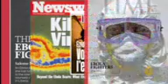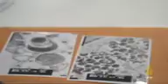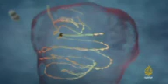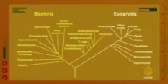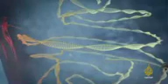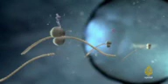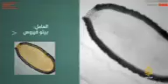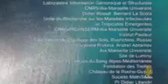وثائقى فيروسات غامضة وفيروس كورونا المميت HD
فيروسات غامضة وفيروس كورونا المميت وثائقى HD.

الفيروسات أو الحُمَات. مفردها فيروس أو حُمَة (باللاتينية: Virus) وتعني فيروس في اليونانية «ذيفان» أو «سم» وهو عامل ممرض صغير لا يمكنه التكاثر إلا داخل خلايا كائن حي آخر. الفيروسات صغيرة جدا ولا يمكن مشاهدتها بالمجهر الضوئي. تصيب الفيروسات جميع أنواع الكائنات الحية، من الحيوانات والنباتات اٍلى البكتيريا والعتائق. على الرغم من أن هناك الملايين من الأنواع المختلفة، لم يتم وصف إلا حوالي 5.000 من الفيروسات بالتفصيل، وذلك منذ الاٍكتشاف الأولي لفيروس تبرقش التبغ من قبل مارتينوس بيجيرينك عام 1898. الفيروسات موجودة تقريبا في كل النظم الإيكولوجية على الأرض، وتعتبر هذه الهياكل الدقيقة (الفيروسات) الكيان البيولوجي الأكثر وفرة في الطبيعة. دراسة الفيروسات معروفة بعلم الفيروسات، وهو تخصص فرعي في علم الأحياء الدقيقة.

خلافا للبريونات وأشباه الفيروسات، تتكون الفيروسات من جزأين أو ثلاثة: كل الفيروسات لها مورثات مكونة من الدنا أو الرنا، (جزيئات طويلة تحمل المعلومات الجينية) كما لها غلاف بروتيني يحمي هذه الجينات؛ وبعضها محاطة بغلاف دهني يحيط بها عندما تكون خارج الخلية المضيفة. أشباه الفيروسات لا تملك غلافا بروتينيا والبريونات ليس لها دنا أو رنا.

تختلف أشكال الفيروسات من بسيطة كاللولبية وعشرونية الوجوه، اٍلى بنى معقدة جدا. معظم الفيروسات أصغر من البكتيريا المتوسطة بحوالي مائة مرة. يبقى أصل الفيروسات في تاريخ تطور الحياة غير واضح، بعضها ربما تطور من البلازميدات (جزيئات من الدنا يمكنها الاٍنتقال من خلية لأخرى) في حين يمكن لأخرى أن تكون تطورت من البكتيريا. في التطور الفيروسات عامل مهم في نقل الجينات الأفقي، مما يزيد التنوع الجيني.

تنتشر الفيروسات بالعديد من الطرق: فيروسات النبات تنتقل من نبات إلى آخر غالبا عن طريق الحشرات التي تتغذى على النسغ، مثل المن، في حين أن فيروسات الحيوان يمكن أن يحملها دم الحشرات الماصة المعروفة باسم النواقل. فيروس الاٍنفلونزا ينتشر عن طريق السعال والعطس.

الفيروسة العجلية المسببة لالتهاب المعدة والأمعاء الفيروسي تنتقل عبر الطريق الفموي الشرجي وتنتقل كذلك من شخص إلى آخر عن طريق الاتصال، وتدخل الجسم مع الطعام أو الماء.

فيروس نقص المناعة البشرية هو واحد من الفيروسات المنقولة عن طريق الجنس، أو التعرض لدم مصاب بالعدوى (مثلا عن طريق الحقن).

العدوى الفيروسية لدى الحيوانات تثير الاستجابة المناعية التي عادة ما تقضي على هذا الفيروس المعدي. هذه الاستجابة المناعية يمكن أيضا أن تكون ناتجة عن اللقاحات والتي تمنح حصانة ضد الإصابة بفيروس معين. ومع ذلك، بعض الفيروسات مثل فيروس نقص المناعة البشرية وتلك التي تسبب الاٍلتهاب الكبدي الفيروسي يمكنها التملص من هذه الاستجابة المناعية، وتسبب التهابات مزمنة. الكائنات المجهرية أيضا تملك دفاعات ضد العدوى الفيروسية، مثل نظم تعديل القيد.

لا يوجد للمضادات الحيوية أي تأثير على الفيروسات لذا تم تطوير بضعة أدوية مضادة للفيروسات، نظراً لوجود عدد قليل من الأهداف لهذه العقاقير لتتداخل معه فهي قليلة نسبيا. هذا لأن الفيروس يعيد برمجة خليته المضيفة لإنتاج فيروسات جديدة، وجعل تقريبا كل البروتينات المستعملة في هذه العملية جزء طبيعي من الذات، مع عدد قليل فقط من البروتينات الفيروسية.
اكتشفت الفيروسات صدفه في أثناء اجراء العالم أدولف ماير سنة 1883، بحوثا على تبرقش أوراق التبغ، فتوصل إلى وجود دقائق أصغر من البكتيريا تسبب المرض. عام 1884، قام عالم الأحياء الدقيقة الفرنسي شارل شمبرلند باختراع مصفاة (تعرف اليوم بمصفاة شمبرلند أو مصفاة شمبرلند-باستور) مع مسام أصغر من البكتيريا. وبالتالي، يمكنه تمرير محلول يحتوي على البكتيريا وتصفيته وإزالتها تماما منه.

تمكن العالم الروسي ديمتري إيفانوفسكي سنة 1892 م من تصفية عصارة أوراق التبغ المصابة باستخدام مرشحات خاصة لا تسمح للبكتيريا بالمرور، ومسح بها اوراق غير مصابة فلاحظ إصابتها. وهو أول من أطلق عليها اسم فايرس (ويعني باللاتينية السم وهي عبارة عن جزيئات بسيطة وصغيرة في الحجم)، أظهرت تجاربه أن أوراق نبات التبغ المصابة بعد سحقها ما زالت معدية بعد الترشيح. اقترح ايفانوفسكي أنه قد يكون سبب العدوى مادة سامة تنتجها البكتيريا لكنه لم يتابع هذه الفكرة. في ذلك الوقت كان يعتقد أنه يمكن الإبقاء على جميع العوامل المعدية فوق المصافي وتنميتها على أوساط غذائية (كان هذا جزء من النظرية الجرثومية للمرض). في عام 1898، كرر عالم الجراثيم الهولندي مارتينوس بيجيرينك التجارب وأصبح على قناعة بأن المحلول الناتج عن التصفية يضم شكلا جديدا من العوامل المعدية ولاحظ أن هذا العامل أصاب فقط الخلايا التي في منطقة التبرقش، لكن تجاربه لم تظهر له أنه مكون من جسيمات لدى قام بتسميته العامل الجرثومي الدائب (contagium vivum fluidum) ثم عاد واستخدم اسم فيروس فيما بعد. بيجيرينك ساند نظرية كون الفيروسات سائلة في الطبيعة وهي نظرية فقدت مصداقيتها في وقت لاحق من قبل وندل ستانلي الذي أثبت وجود جسيمات. في نفس السنة اكتشف كل من العالمان فريدريك لوفلر وبول فروش أول فيروس يصيب الحيوان وهو فيروس الحمى القلاعية.

مع مطلع القرن 20 اكتشف عالم الجراثيم الإنجليزي فريدريك توارت مجموعة من الفيروسات تصيب البكتيريا، تسمى الآن العاثيات وقد وصفها عالم الجراثيم الكندي-الفرنسي فيليكس دهيريل بأنها الفيروسات التي عند إضافتها إلى البكتيريا على أغار تنتج مناطق من البكتيريا الميتة واكتشف أن أعلى التخفيفات من هذه الفيروسات (أقل تركيز للفيروس) بدلا من قتل جميع البكتيريا يشكل مناطق منفصلة من الكائنات الميتة.